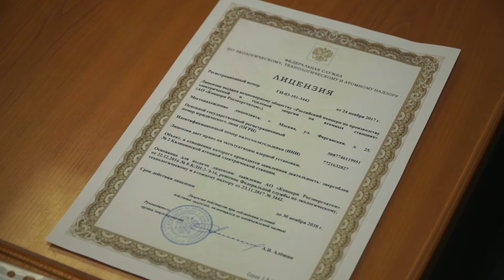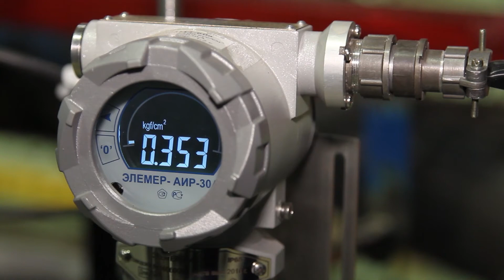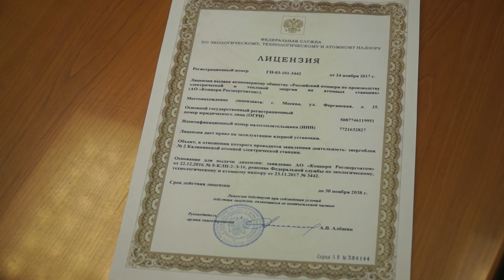Калининская АЭС получила лицензию на продление срока эксплуатации энергоблока №2 на 21 год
Федеральная служба по экологическому, технологическому и атомному надзору (Ростехнадзор) выдала Калининской АЭС лицензию на эксплуатацию энергоблока №2 до 30 ноября 2038 года. Срок действия новой лицензии - 21 год.